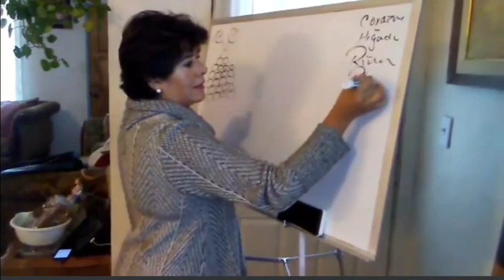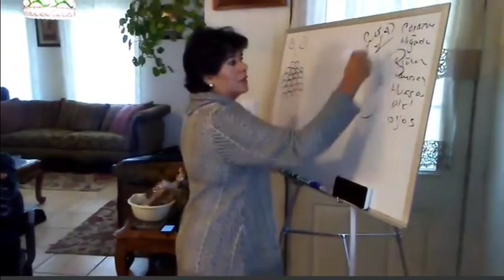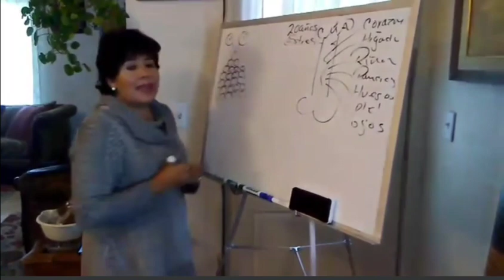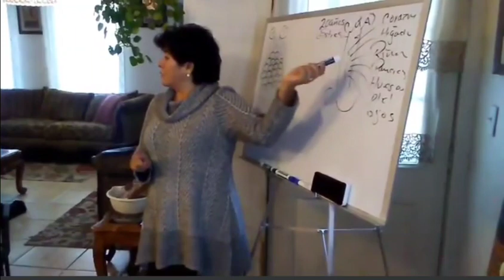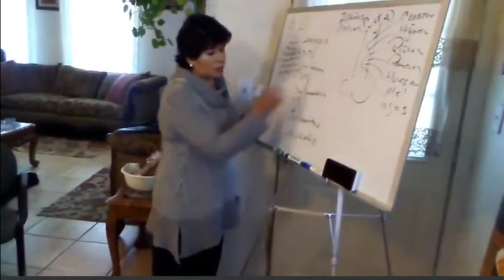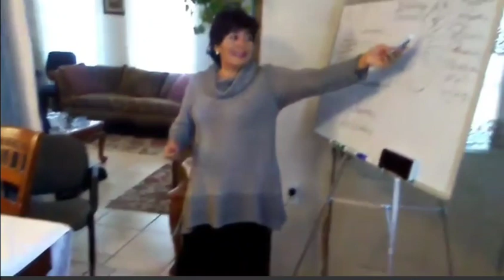excelente información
nos basamos en siencia Regeneración de nuestros órganos liberación de nuestras células madre adultas.
Salud.nuviglobal.com